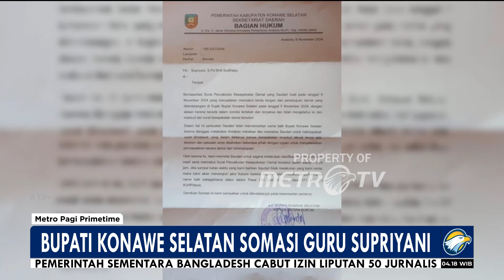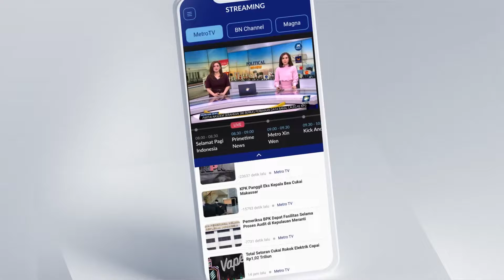Bupati Konawe Selatan Somasi Guru Supriyani [Metro Pagi Primetime]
MetroTV, Bupati Konawe Selatan melayangkan surat somasi kepada guru honorer Supriyani, lantaran mencabut kesepakatan damai yang dibuat Supriyani dan orang tua siswa.